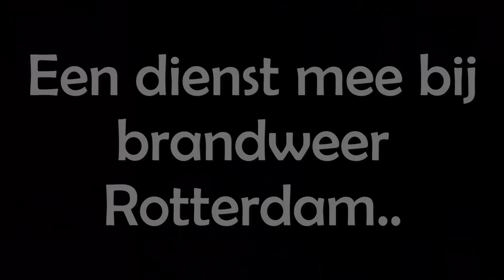Een dienst mee bij Brandweer Rotterdam - trailer!